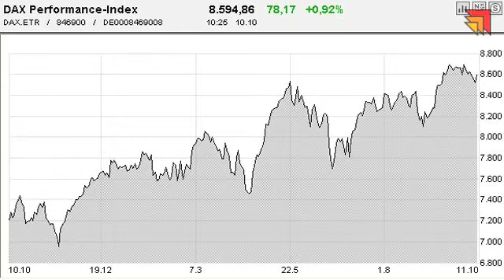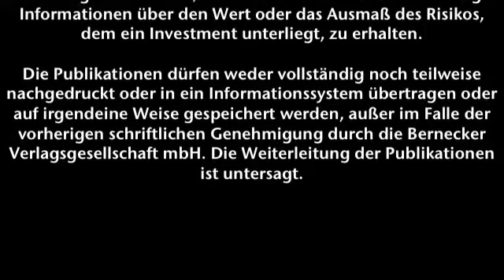10.10.2013 - Videoticker Frankfurter Börsenbrief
Wir bleiben optimistisch!